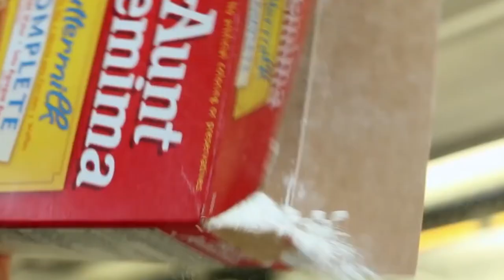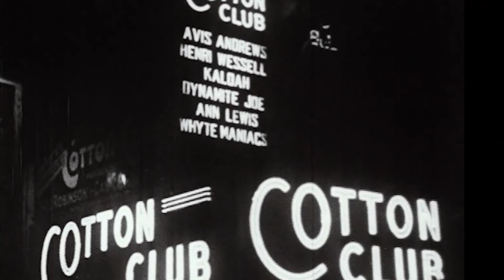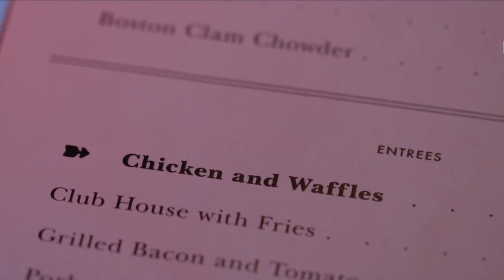The History Of Chicken and Waffles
Hey there, Food Explorers! Are you ready for a culinary adventure like no other? Today, we're sinking our teeth into a dish that takes the best of both worlds and combines them into a mouth-watering masterpiece: chicken and waffles! Have you ever wondered how this scrumptious duo came to be? Buckle up, because we're about to embark on a tasty journey through time to uncover the cluckin' amazing story of chicken and waffles.

Hey Food Explorer! Thank you for sharing your delicious adventures with us. Your support means a lot and helps us continue creating content that everyone can enjoy. 🍽️😋🌍